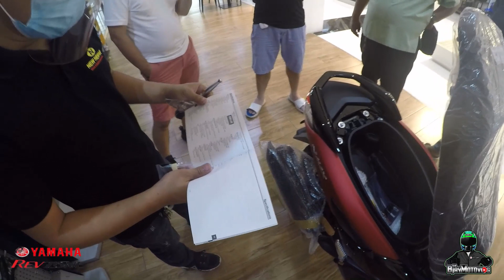YAMAHA NMAX 2020 V.2 l NANDINE NA SA LIPA l NAGLABAS AKO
pls. like this pages